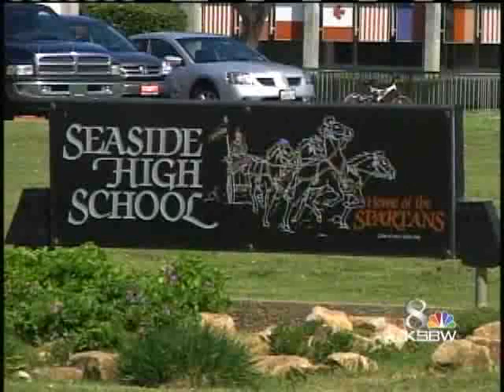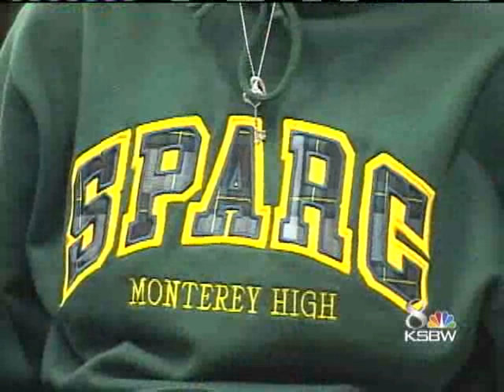More On The Controversy At MPUSD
Three hundred students, teachers, and parents packed the MPUSD board meeting Monday night to get an explanation on the teacher transfer that moved teacehrs from Monterey Peninsula schools to underperforming schools in Seaside.